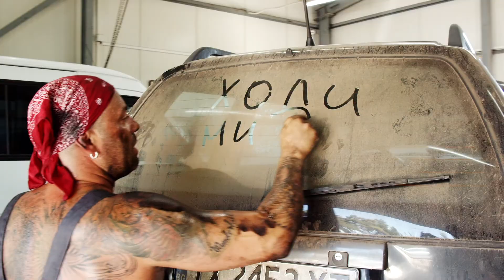Пламен Бонев - Ходи ми се на море / The hit of summer 2020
Новият зареждащ летен хит на таланта Пламен Бонев.